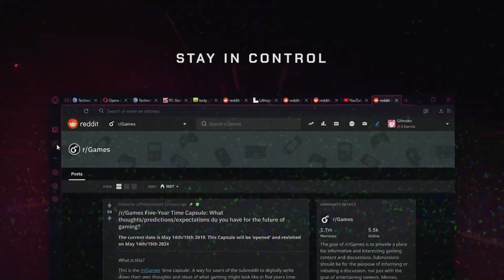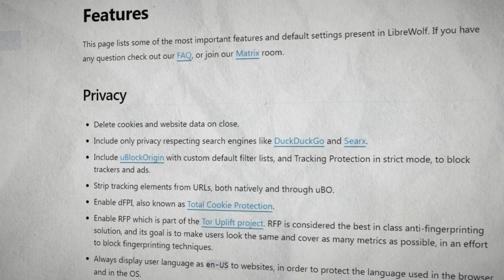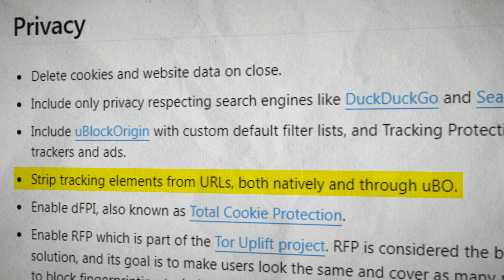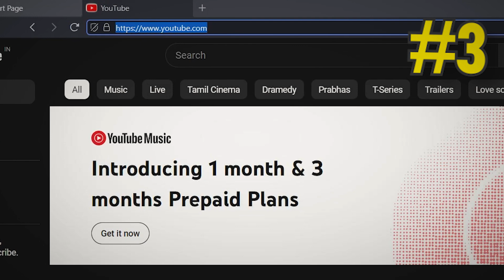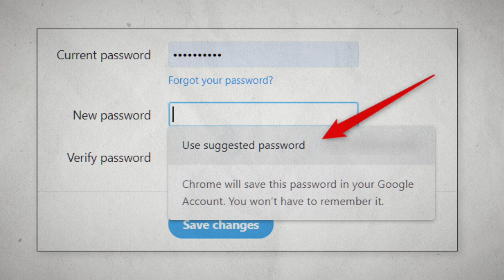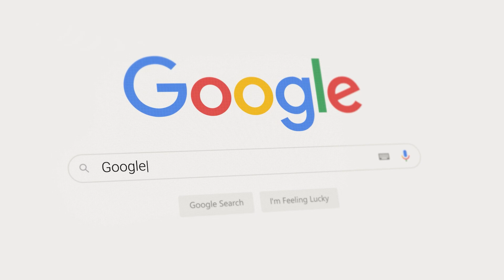Delete Google Chrome NOW!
Check How Tanmay Bhat Youtube Channel Got Hacked!